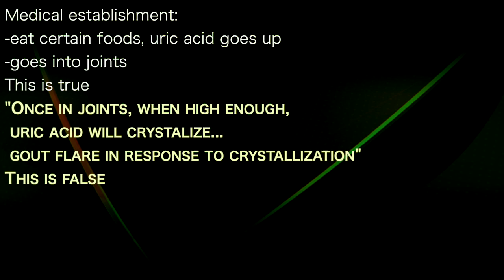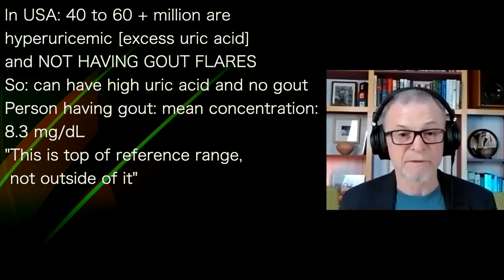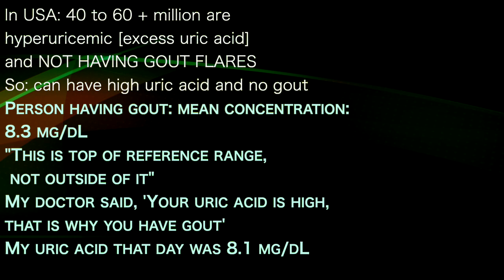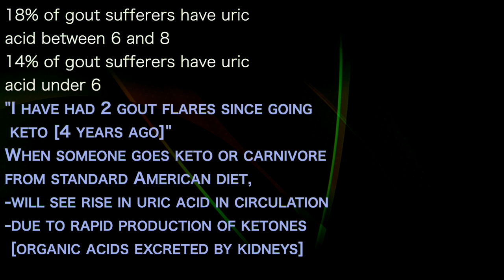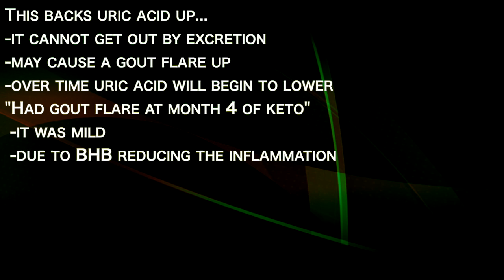PETE DELANNOY 1 | Keto eating lowers uric acid..but ketones may slow this down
presents episode 190 | Dr Pete Delannoy
NutritionwithJudy podcast

Medical establishment:
-eat certain foods, uric acid goes up
-goes into joints
This is true
"Once in joints, when high enough,
 uric acid will crystalize...
 gout flare in response to crystallization"
This is false

In USA: 40 to 60 + million are
hyperuricemic [excess uric acid]
and NOT HAVING GOUT FLARES
So: can have high uric acid and no gout
Person having gout: mean concentration:
8.3 mg/dL
"This is top of reference range,
 not outside of it"
My doctor said, 'Your uric acid is high,
that is why you have gout'
My uric acid that day was 8.1 mg/dL

18% of gout sufferers have uric
acid between 6 and 8
14% of gout sufferers have uric
acid under 6
"I have had 2 gout flares since going
 keto [4 years ago]"
When someone goes keto or carnivore
from standard American diet,
-will see rise in uric acid in circulation
-due to rapid production of ketones
 [organic acids excreted by kidneys]

This backs uric acid up...
-it cannot get out by excretion
-may cause a gout flare up
-over time uric acid will begin to lower
"Had gout flare at month 4 of keto"
 -it was mild
 -due to BHB reducing the inflammation